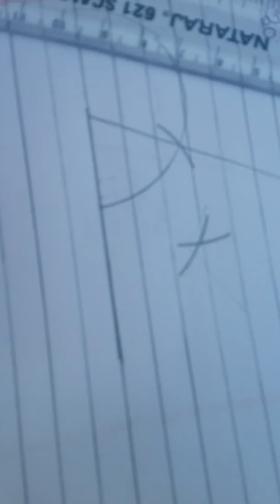Good forever 😊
Angle of class 6th